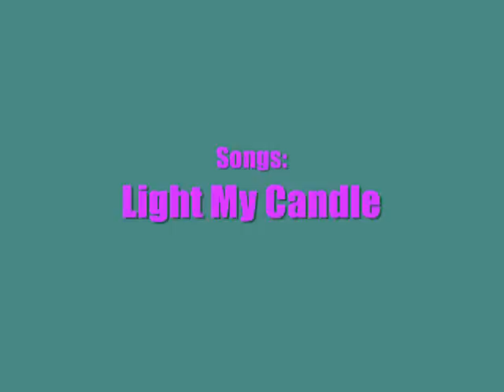Shinichi and Ran-Light My Candle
A tribute to Shinichi and Ran. Please do not sue or block me! Song: Light My Candle Performed by: Roger and Mimi from Rent: The Motion Picture and La Vie Boheme Performed by: The Cast from Rent: The Motion Picture.